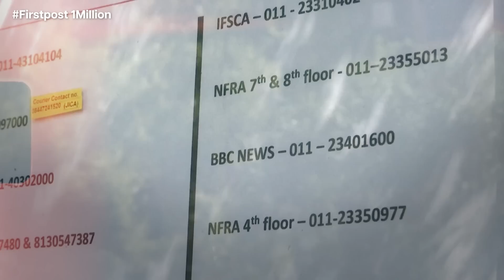Israel-Gaza Conflict: Top Militant Commanders Killed In Israeli Airstrikes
Israel launched fresh airstrikes in Gaza killing top militants, while hundreds were left wounded as collateral. In retaliation, Gaza fired hundreds of rockets into Israel, killing one. Israel’s Iron Dome system intercepted the rockets mid-air. The latest spree of fighting is the deadliest since August 2022.